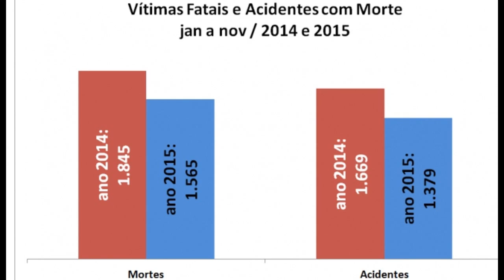RIO GRANDE DO SUL TEVE REDUÇÃO DE MORTES NA ESTRADA EM 2015